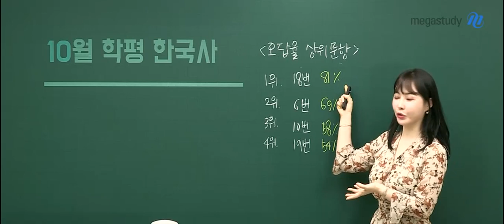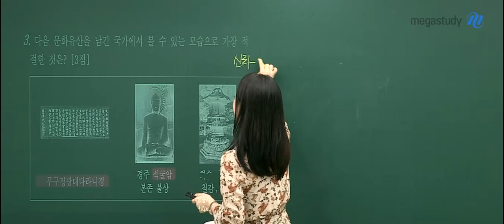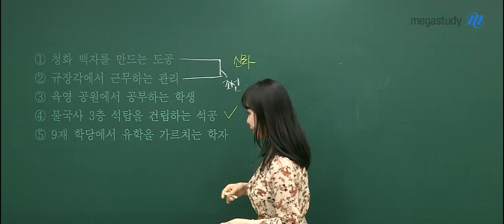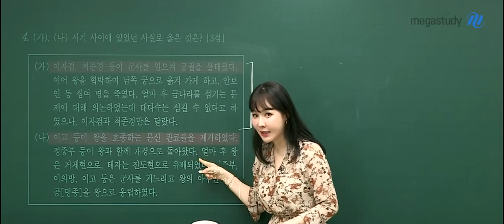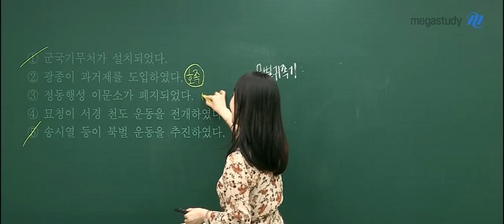[메가스터디] 역사 이다지 쌤 - 2020학년도 고3 10월 학력평가 한국사 해설강의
2019년 10월 15일 시행된
2020학년도 고3 10월 학력평가 한국사 해설강의입니다.